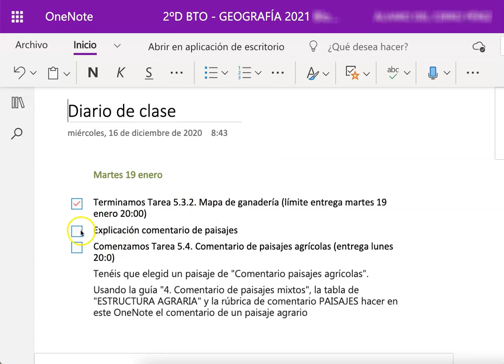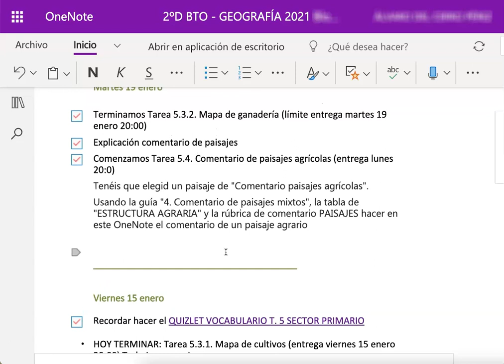Usar un diario de clase en OneNote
Descubre cómo OneNote te puede ayudar en clase online con un diario de clase.
•      Ejemplo de unidad didáctica en OneNote
•      Creación en OneNote de una unidad didáctica
•      Creación de secciones, páginas y maquetación